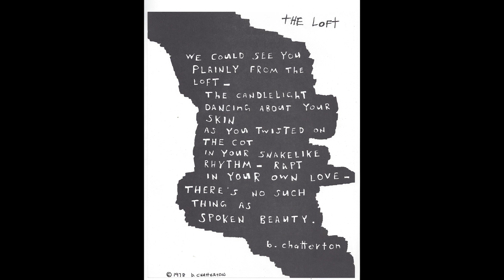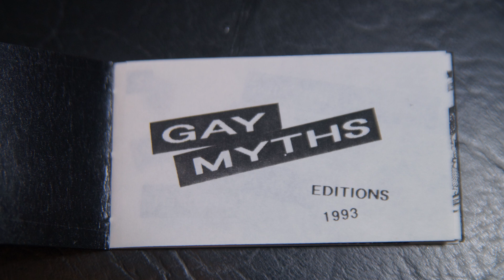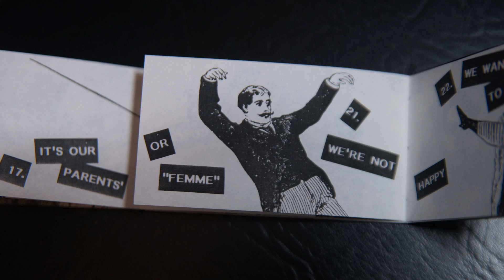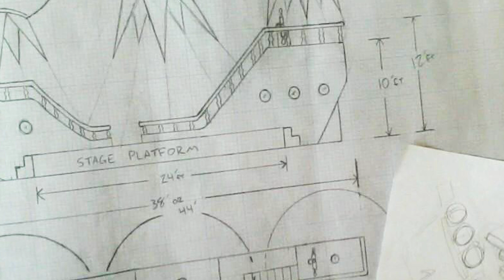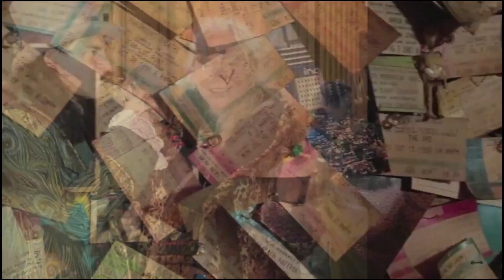IN MEMORY OF LORDE HUCKLEBERRY slideshow DOC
IN MEMORY OF LORDE HUCKLEBERRYslideshow Doc BY ADAM PARMALEE